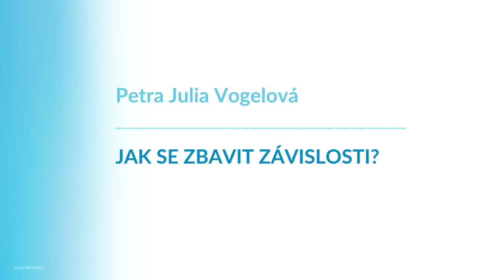Petra Julia Vogelová, Jak se zbavit závislosti?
PSYCH-K®

MEDITACE: petrajulia.cz/relaxace-pro-opusteni-zavislosti/
🕊💙 Moc děkujeme 💙🕊